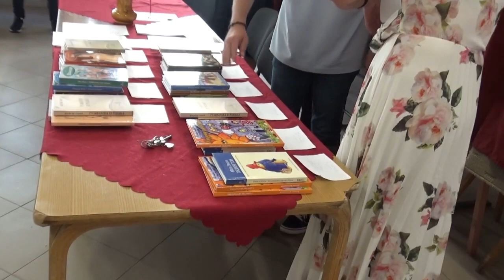Dodela nagrada najboljima na likovnom i literatnom konkursu, 08.09.2021.